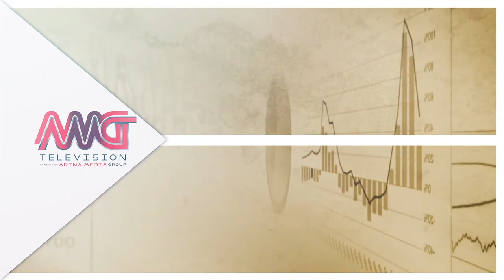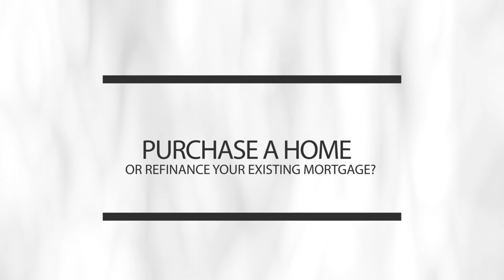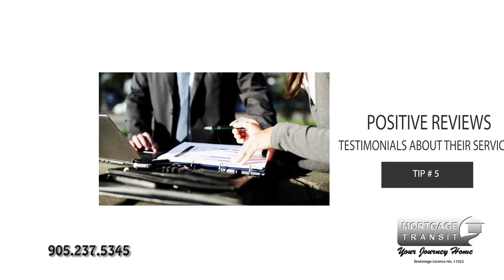Your consultant-E1 Mortgage - credit کردیت در وام مسکن